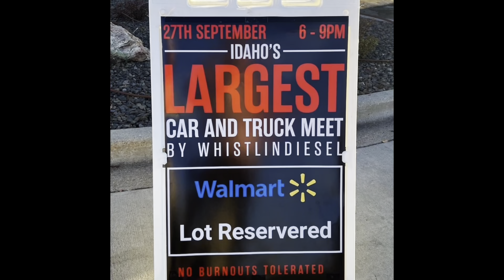Dodge Ram Cummins Burnout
Dodge Cummins doing burnouts